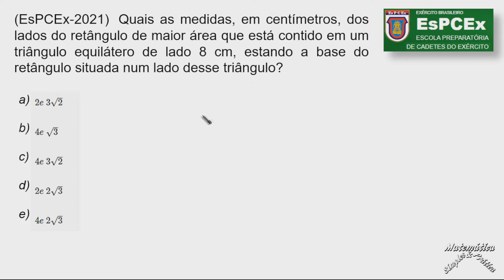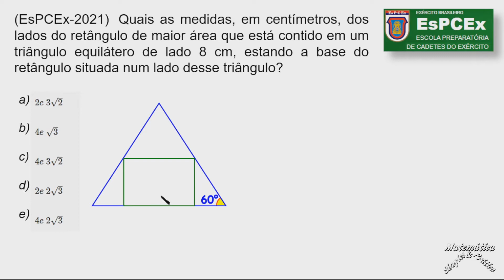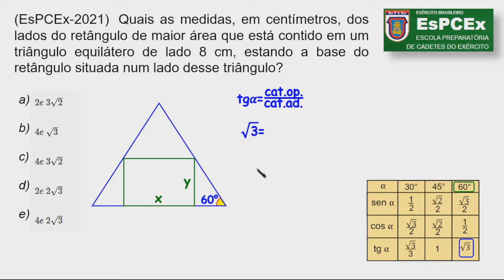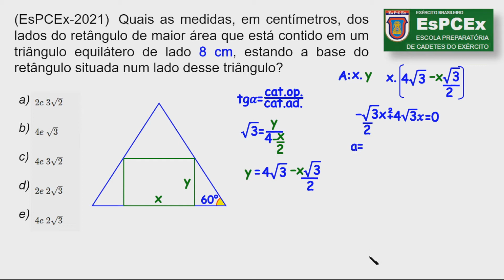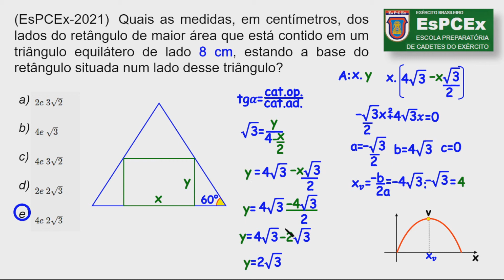CORREÇÃO DA PROVA DO ESPCEX 2021, Questão 20 (TRIGONOMETRIA NO TRIÂGULO E GEOMETRIA PLANA).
Nesse vídeo o Canal Matemática Simples & Prática traz para você, feita com muito cuidado, a correção detalhada e clara da questão 20 da prova modelo D do ESPCEX 2021, abordando os temas  geometria plana e trigonometria no triângulo retângulo. e números imaginários (dudocaedro) (EsPCEx-2021)  Quais as medidas, em centímetros, dos lados do retângulo de maior área que está contido em um triângulo equilátero de lado 8 cm, estando a base do retângulo situada num lado desse triângulo?